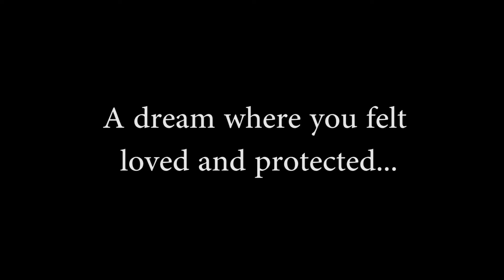JGR Promo Video